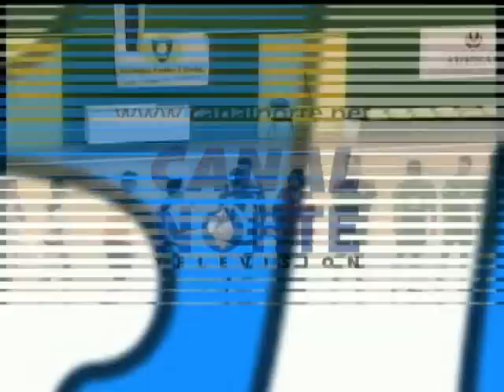Fútbol Sala: Colegios Arenas Gáldar - UMA Antequera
Resumen del encuentro de fútbol sala de la categoría División de Plata Grupo Sur de la Liga Nacional de Fútbol Sala disputado entre Colegios Arenas Gáldar F.S. - Universidad de Málaga Antequera. en la temporada 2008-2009. Vídeo del programa "Grada Norte" que se emite cada lunes a las 21 hs. en la televisión local grancanaria Canal NORTE TV.